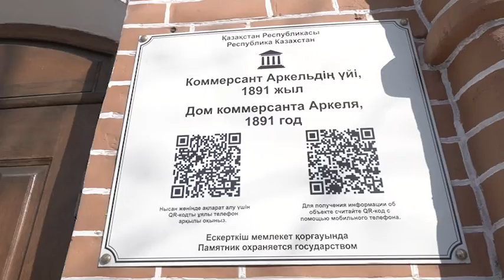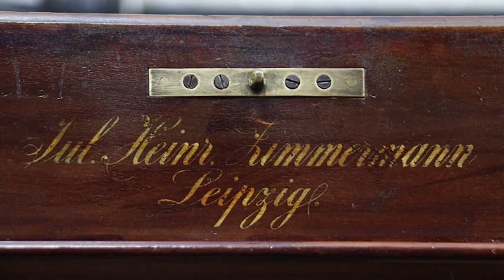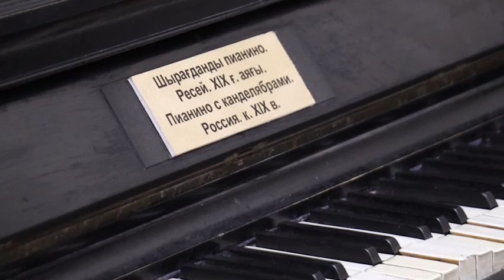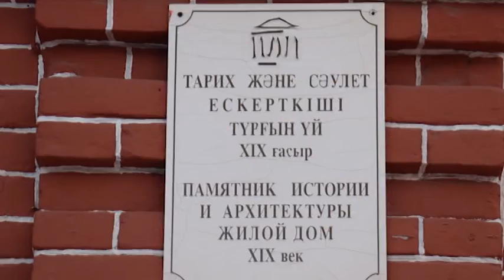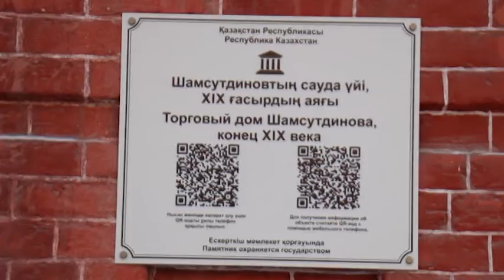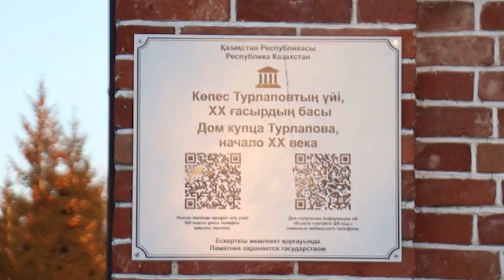«Тарих және таным Дана Ғизатовамен» 12.02.2022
«Тарих және таным Дана Ғизатовамен»